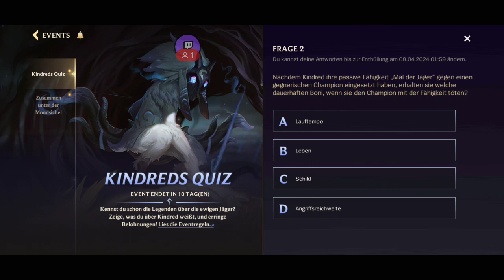LEAGUE OF LEGENDS WILD RIFT #93 ƸӜƷ🎮